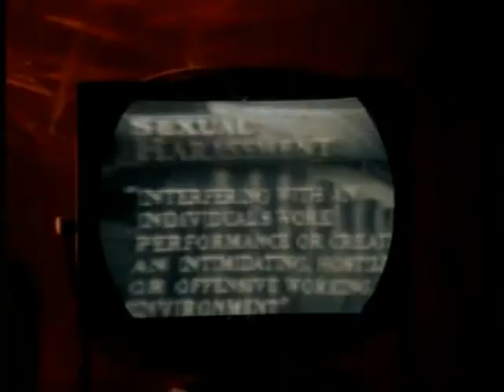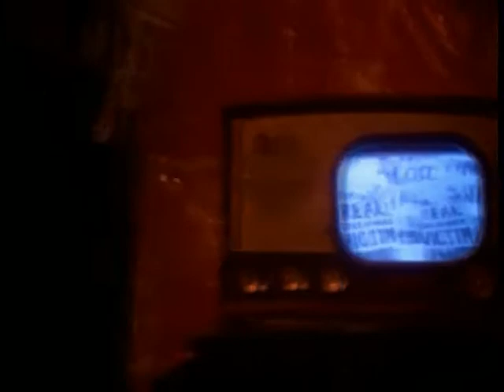Melissa Etheridge 2001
Video for Melissa Etheridge 2001